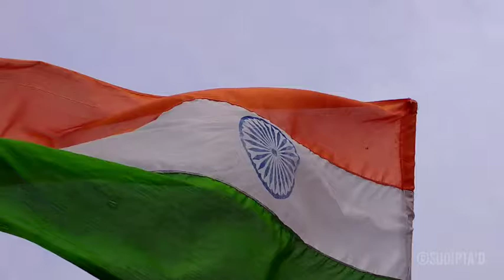Happy Republic Day 2021 || Republic Day Status || Republic Day parade 2021 || Indian Flag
This video created by SUDIPTA DEBNATH

                 -:to contant any issue:-
                     (Call & whatsapp)